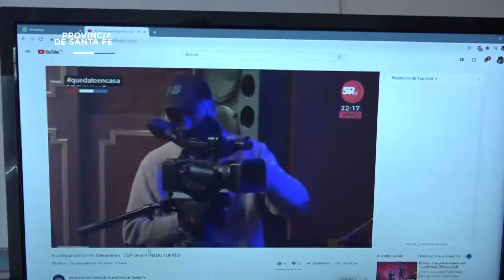cosquin Rock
Video de Pablo Esteban Testoni